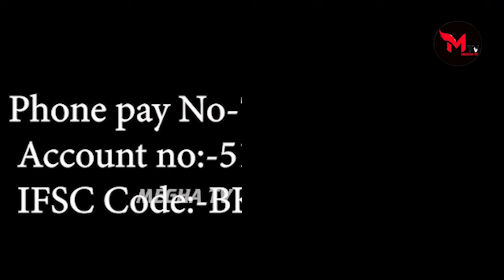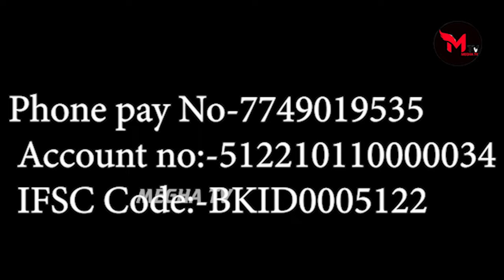ଚିକିତ୍ସା ପାଇଁ ଅର୍ଥ ସାଜିଛି ବାଧକ । ପିଲାମାନଙ୍କ ଗୁହାରି ଆମ ବାପାଙ୍କୁ ସାହାଯ୍ୟ ଦିଅନ୍ତୁ ||MeghaTv